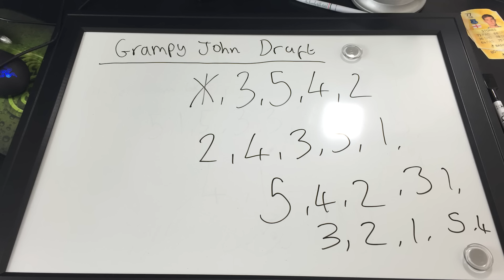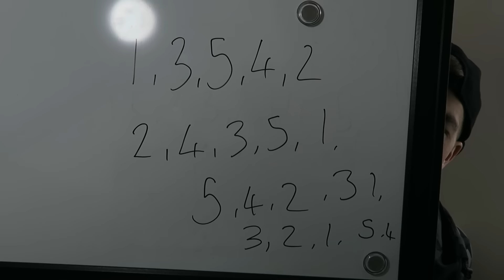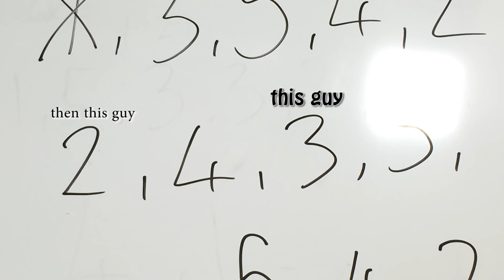FIFA 16 'DIAL UP DRAFT w/ MY GRANDAD!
FIFA 16 'Dial Up Draft' With my Grandad! Calling up my Grandad asking him for some help with my Draft picks!

(FIFA 16 CONTENT ON MY CHANNEL)